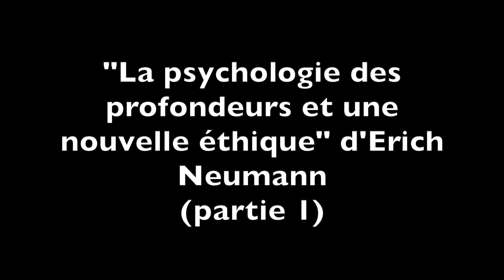Erich Neumann, "Depth psychology and a new ethic" (en Français) - partie I